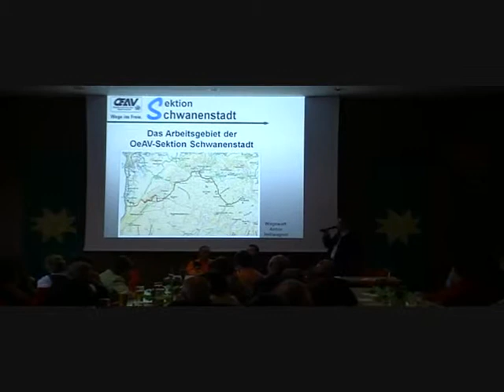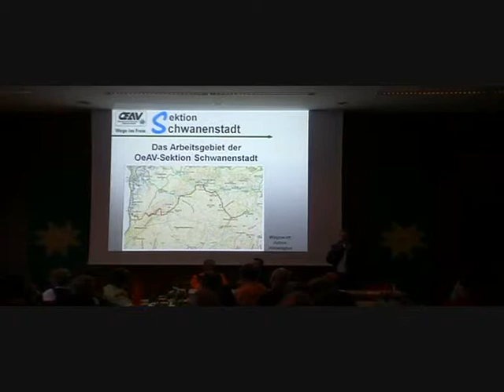Die Jahreshauptversammlung 2011 des Alpenverein Schwanenstadt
Die wichtigste Veranstaltung im Jahresablauf eines Vereins, die im Mai 2011 im neuen Veranstaltungszentrum Oberndorf bei Schwanenstadt stattfand.